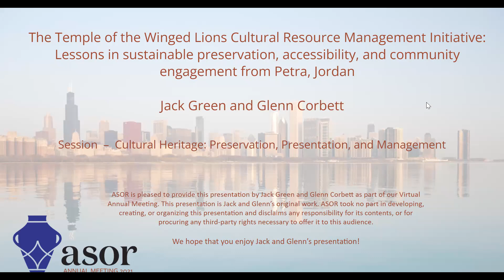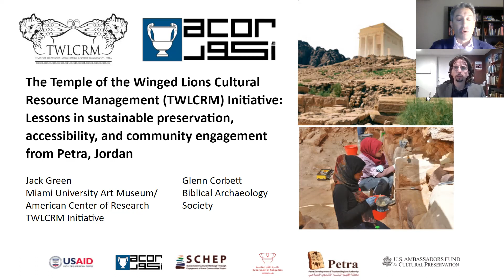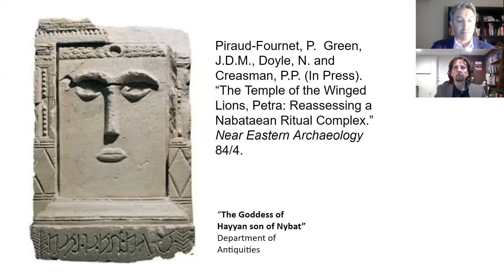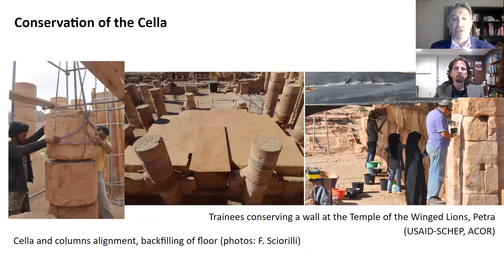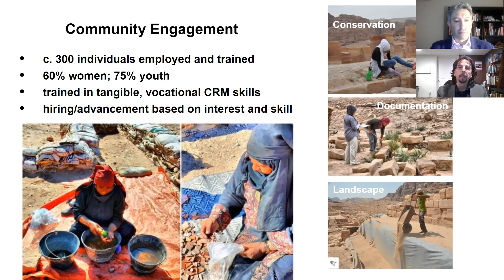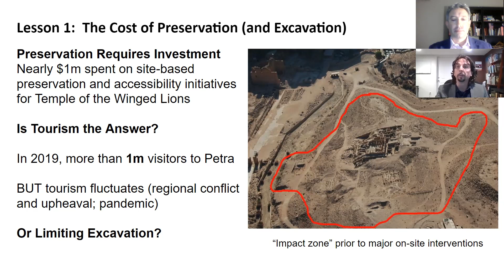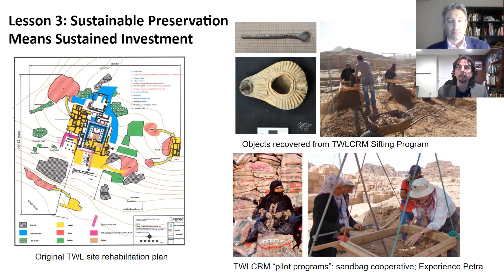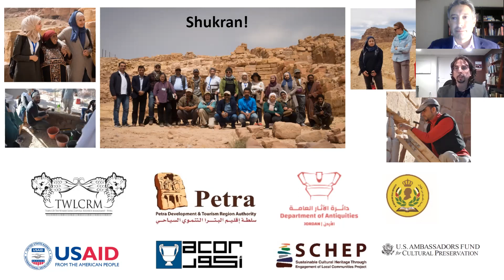Temple of the Winged Lions Cultural Resource Management (TWLCRM) Initiative: Lessons... [ASOR 2021]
The Temple of the Winged Lions Cultural Resource Management (TWLCRM) Initiative: Lessons in Sustainable Preservation, Accessibility, and Community Engagement from Petra, Jordan [ASOR 2021]

Starting in 2009, Petra’s Temple of the Winged Lions became the focus of an innovative program of social engagement with local communities, undertaken by The American Center of Research in cooperation with the Department of Antiquities (@Jor_antiquities) and the Petra Development and Tourism Region Authority. Its aim has been to preserve and bring new life to this fascinating Nabatean archaeological site, excavated from 1974 to 2005. In this video from the 2021 annual meeting of the American Schools of Oriental Research (@ASOResearch), former associate director John D. M. Green and Glenn Corbett present lessons learned during the Temple of the Winged Lions Cultural Management Project (TWLCM).